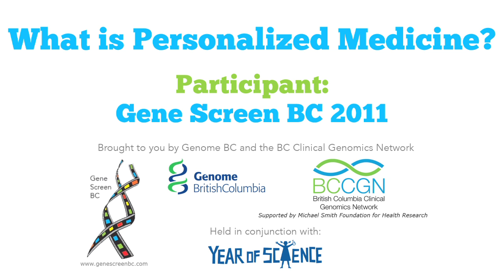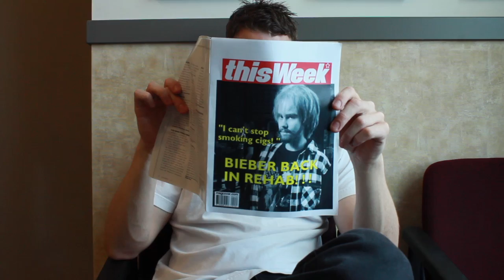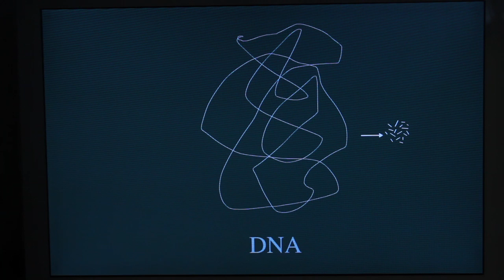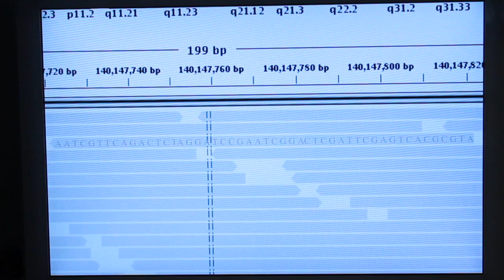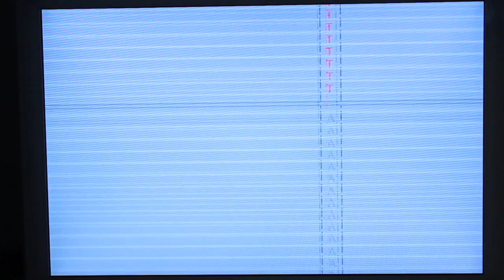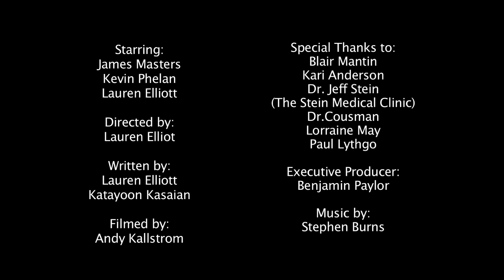What Is Personalized Medicine?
Gene Screen BC 2011 Participant.
The goal of this short film is to introduce the audience to the emerging field of personalized cancer treatment. The story is loosely based on a rare case studied at the BC Cancer Agency's Genome Sciences Centre. The study, to the best of our knowledge, was the first in the world to examine a single individual's cancer genome in order to determine the best course of therapy where no established treatment regimen existed.